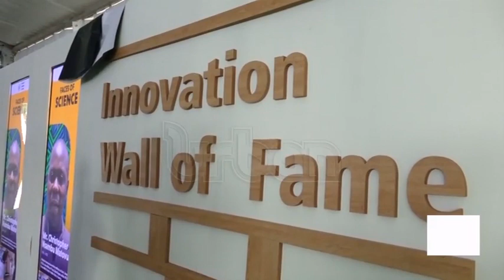National Science Week Day